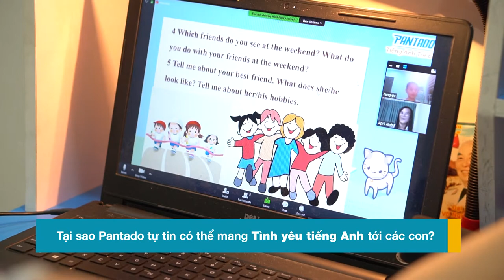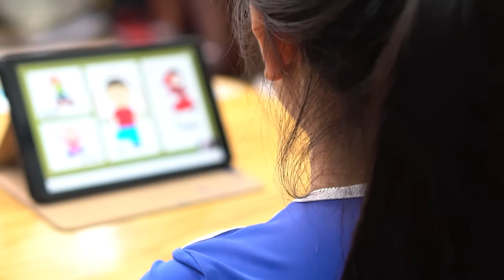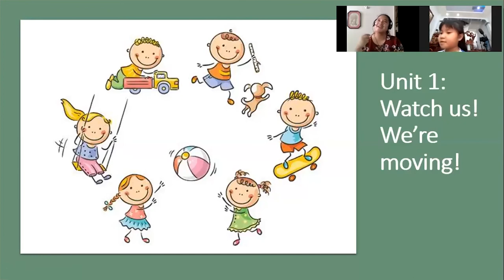CẢM NHẬN CỦA PHỤ HUYNH SAU MỘT THỜI GIAN CHO CON THEO HỌC TẠI PANTADO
Trong quá trình học tập của các con, ba mẹ cũng là 1 phần không thể thiếu và là người bạn đồng hành trên con đường chinh phục tiếng Anh.

Tại Pantado, sự kết nối giữa gia đình và thầy cô luôn được đặt lên hàng đầu và khi đó khoảng cách của việc dạy học trực tuyến sẽ không còn là trở ngại đối với mỗi học viên theo học tại đây.

Sau 5 năm thành lập và phát triển, Pantado đã nhận lại rất nhiều lời cảm nhận từ phụ huynh và học viên. Có thể thấy rằng, ba mẹ cũng vô cùng quan tâm đến việc học tiếng Anh của con. Cùng Pantado điểm qua một vài lời nhận xét của ba mẹ nhé ^^

➡️ Nhanh tay đăng ký lớp học thử 1-1 ngay hôm nay

📌 Cách mẹ thần đồng Đỗ Nhật Nam dạy tiếng Anh sớm cho con

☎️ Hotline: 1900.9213